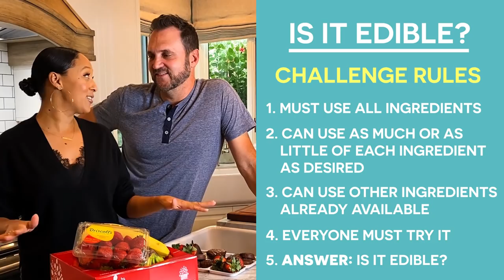Baking with Mystery Ingredients CHALLENGE!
We're taking on our FIRST ever challenge this week! We're making a sweet treat with bananas, strawberries, brownies, and more!

In our family, it’s tons of love along with a little bit of chaos every single day! We’re all about creating and sharing memories while we learn about the ups and downs of life TOGETHER. Our kids, Aden and Ariah, teach us that things don’t always go as planned… but they (almost always) turn out even better than we could have expected! This is The Housley Life! Join the fun every Wednesday at 10 a.m. EST!